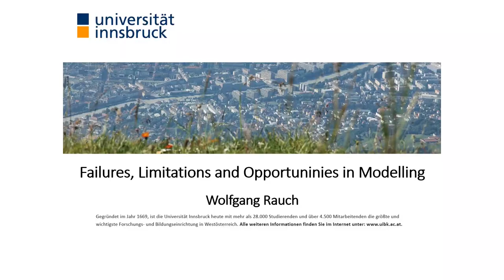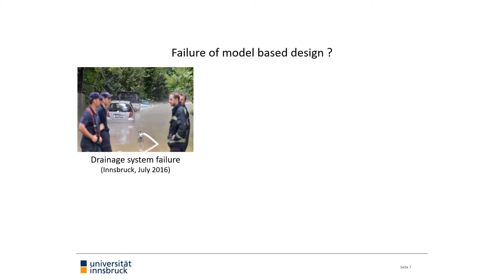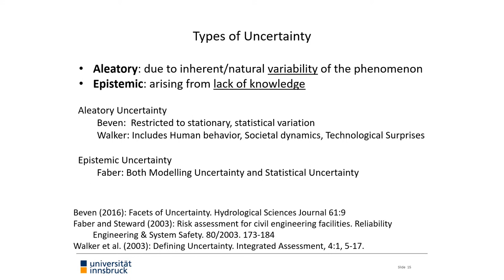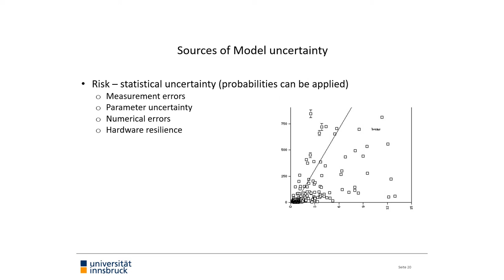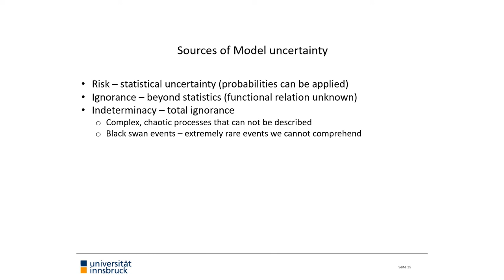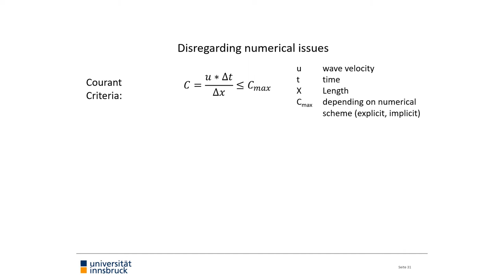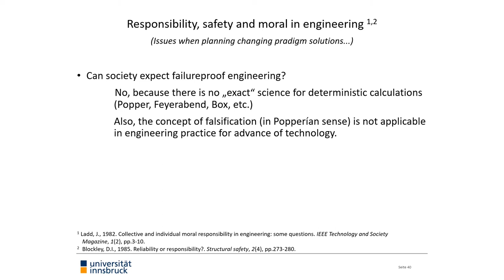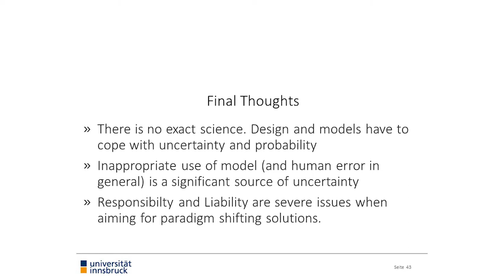Failures, Limitations and Opportunities in Modelling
Talk by Wolfgang Rauch at Open seminar in Lund, 24th of October 2019, 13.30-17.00 with the title "How a new water paradigm is changing our cities"